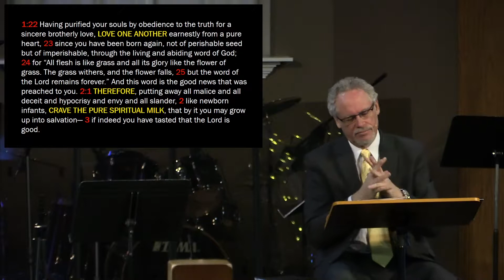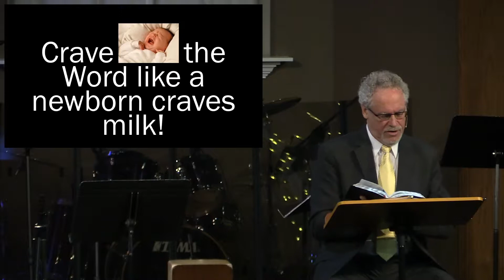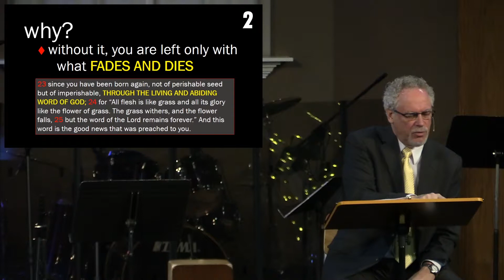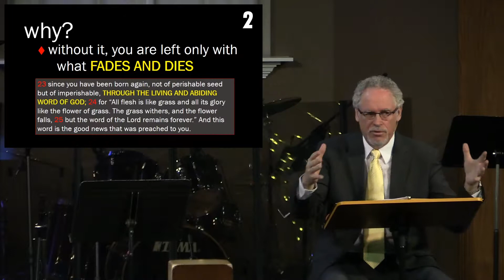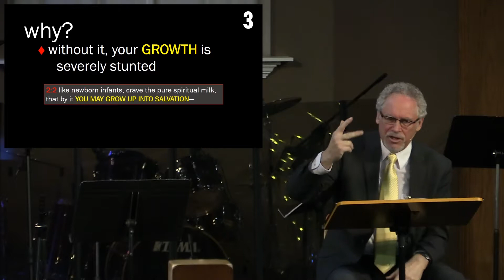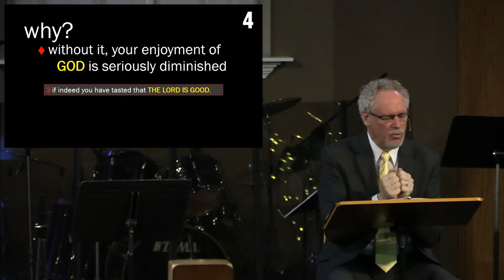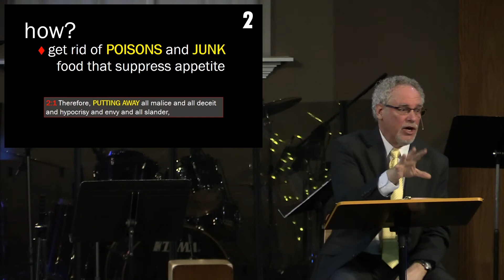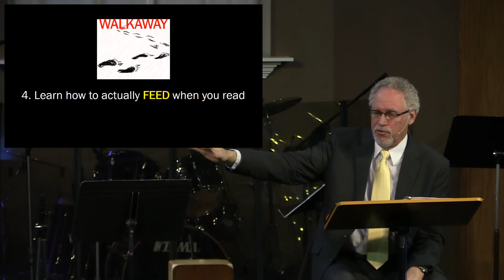1 Peter 1:23 - 2:3 - Craving the Word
1 Peter 1:23 - 2:3 - Craving the Word
by Bruce Stabbert